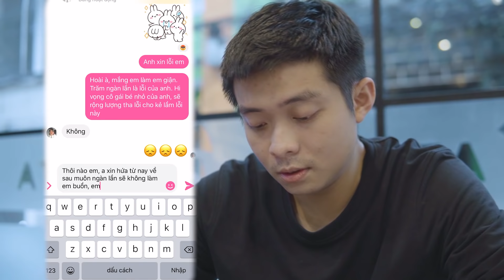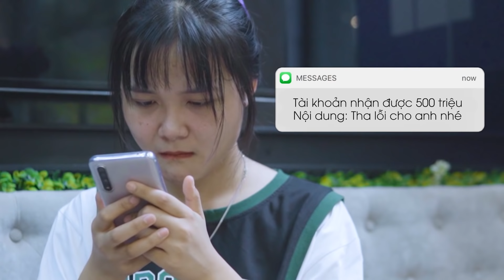NHÀ CẤP 4 | 1001 CÁCH LÀM CHO BẠN GÁI HẾT DỖI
Các anh đã biết mình sai ở đâu chưa :)

Đã vào đến đây rồi thì bấm vào link này để đăng ký và theo dõi Nhà Cấp 4 nhé!